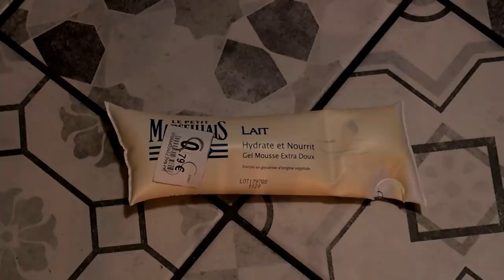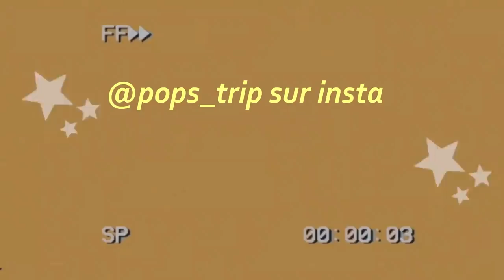MA ROUTINE APRES LES COURS 👩‍🎓 ( automne édition ) 🍂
Et MOI?

-future étudiante à Lille
-Rouen